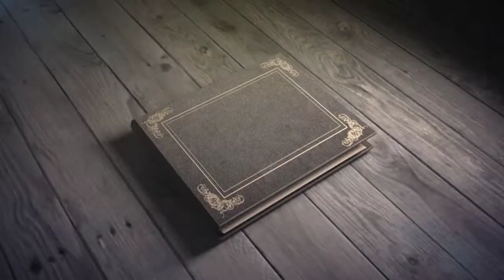Wedding Eeva & Jani 19.9.2015 Oulu